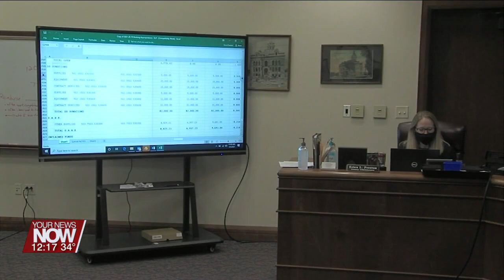Auglaize County Administrator Erica Preston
Local counties have a deadline this month to have their budgets approved and submitted to the state. We hear from Auglaize County Administrator Erica Preston on how their numbers look in the new year.